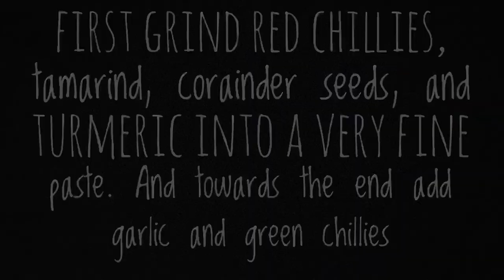King fish tawa fry | Anjal tawa fry | Mangalore fish recipes